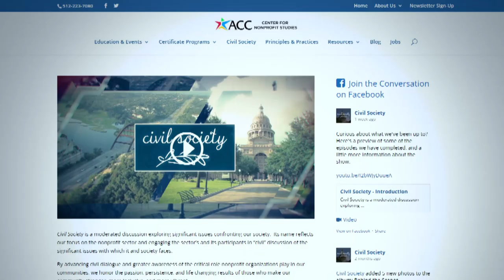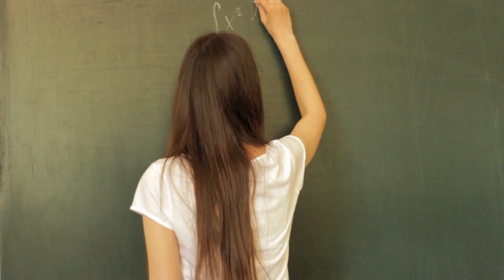Civil Society - Sex Trafficking in Central Texas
Episode 1: Sex Trafficking in Central Texas

Our first Civil Society takes on a dark and sometimes difficult subject to talk about: Sex Trafficking in Central Texas.  It's a real problem in many cities across the country including right here in Austin.  In fact, a recent study published by the University of Texas Austin states that there a 79,000 youth and minor victims of sex trafficking in Texas alone.  This episode sheds light on some of the people and organizations here in central Texas who are working toward real solutions to this injustice.
Civil Society is a moderated discussion exploring significant issues confronting our society.  Its name reflects our focus on the nonprofit sector and engaging the sector’s and its participants in “civil” discussion of the significant issues with which it and society faces.

Produced by the Center for Nonprofit Studies, in association with Distance Learning Media, Civil Society exists to offer the opportunity to learn more and participate in continuing discussion of the topics we are addressing – through our website.

It is available on ACC TV Channel 19, YouTube, and our